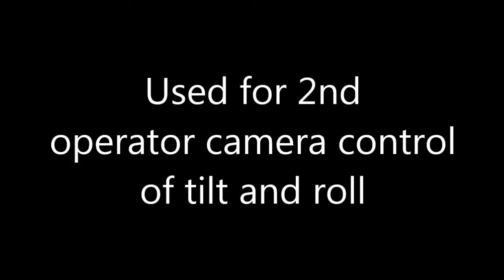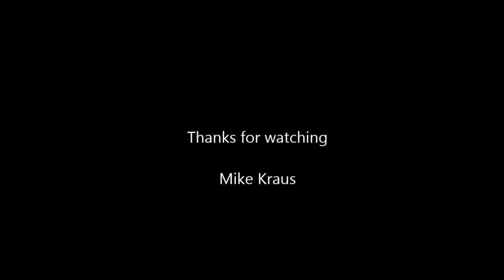Tarot T2D SBUS Controlled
A demo of Tarot T2D gimbal being controlled via the Futaba SBUS rc connection cable, the gimbal uses channels 1 & 2 for tilt and roll and channel 5 for the mode switching.

This video shows the differences between the 2 modes of control stick rate and stick position.